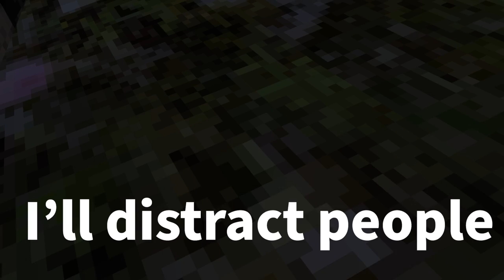I added LEGS to Gorilla Tag...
watch until the end to see if i can do it...

in this Turbo Alligator Video, I added Gorilla Tag Legs to the VR game. You can play the new Gorilla Tag VR update on the Oculus Quest 2, and on the Valve Index.